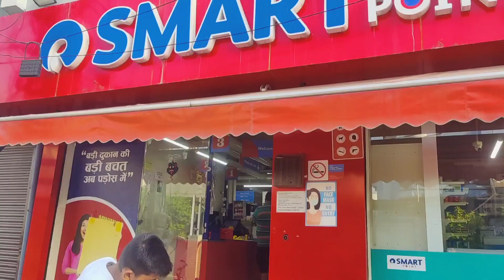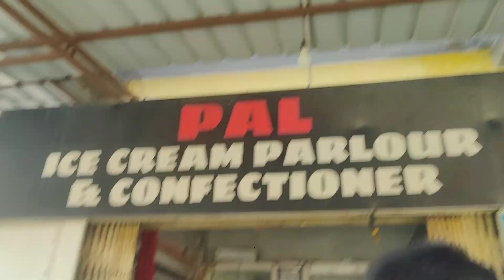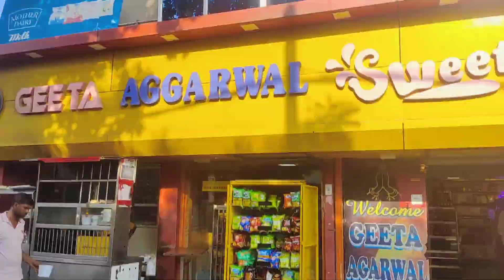Ready For Shoot 🔥 | Finally Shopping Complete | New Video Shoot | Divyansh Uttrakhandi